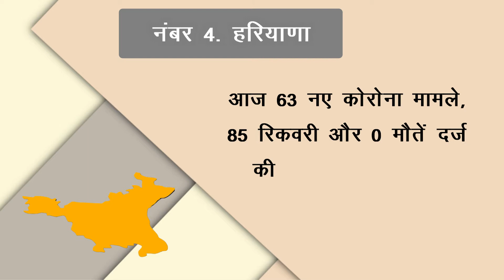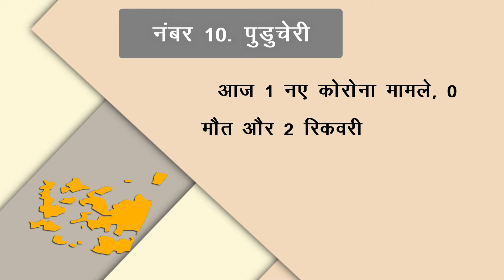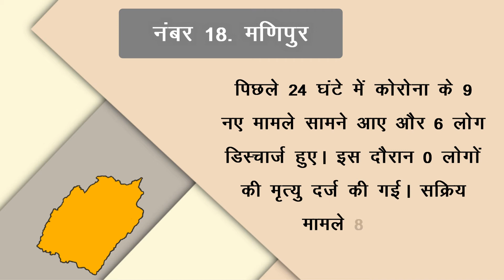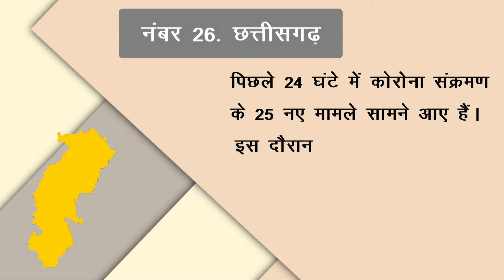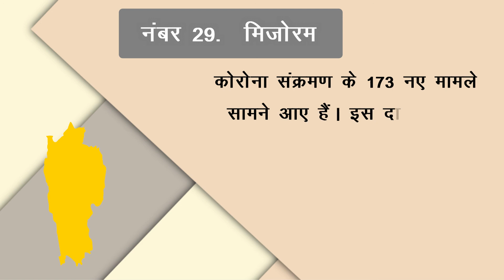बड़ी खबर ! कई राज्यों में मामले बेहद कम ! सभी राज्यों में कोरोना का हाल !! 25 मार्च 2022